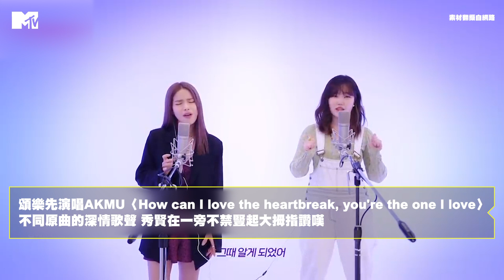【MTV NEWS】MAMAMOO頌樂太會唱！與同隊玟星、AKMU秀賢交換歌曲Cover 強強合作粉絲直呼超幸福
夢幻組合😍好幸福～
你們有期待下次頌樂要和誰合作嗎🥳